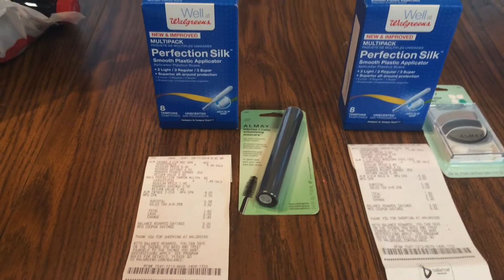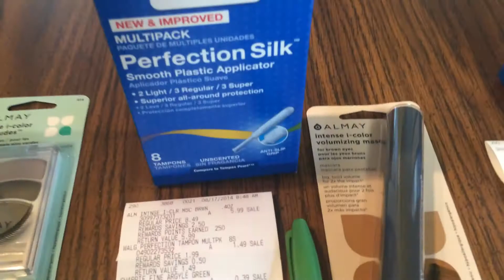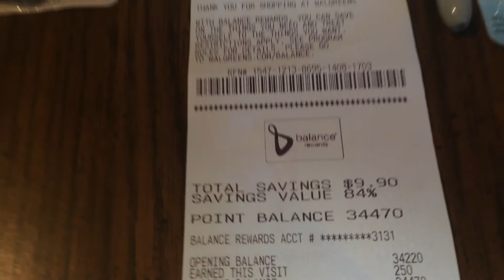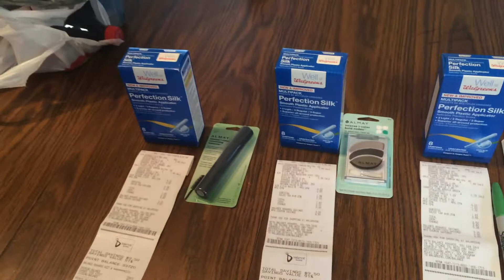Walgreens Haul 8/17